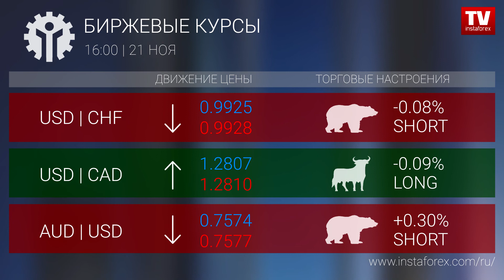Биржевые курсы 16:00 (21.11.2017)